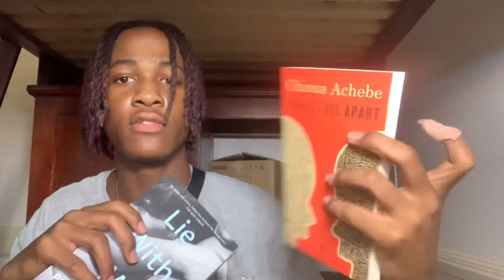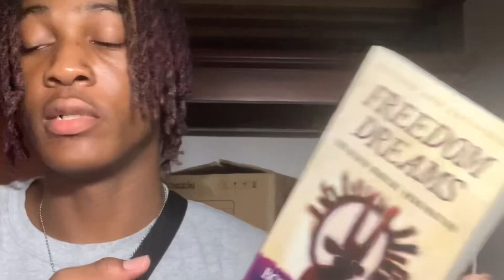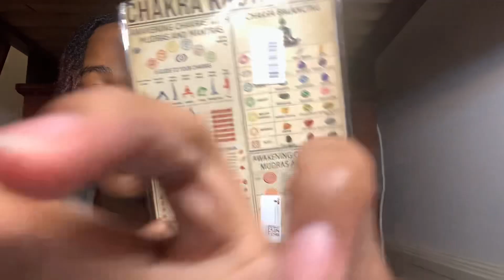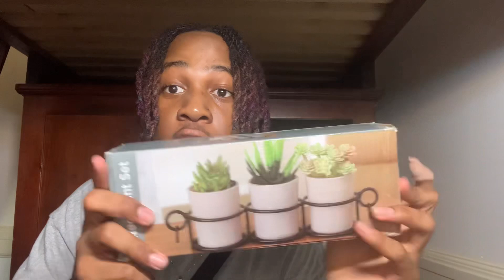amazon dorm haul!! essentials + clothing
Welcome back!!!⭐️

Peace;)

music creds-

7Am by RaiderXD, xSyborg, Ayparia, unxbected, Chappo, raixrd

DashGo/Audiobee